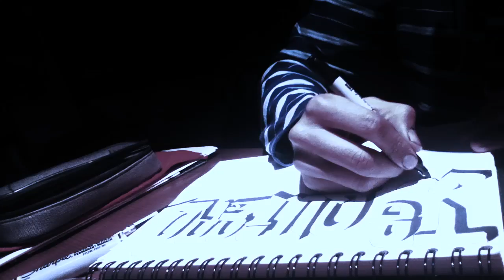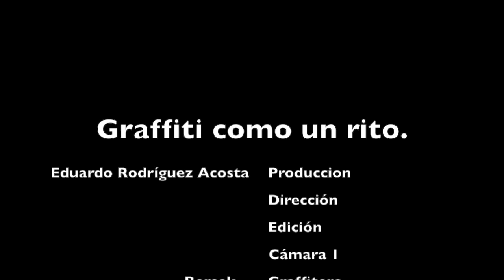Graffiti como un rito.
Graffiti como un rito de magia.